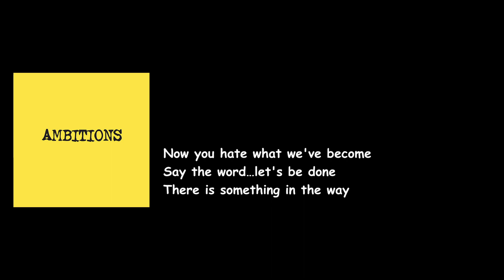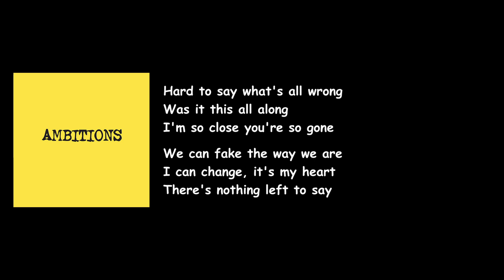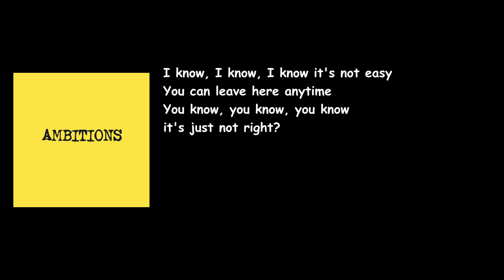One Ok Rock - Start Again English Version (Ambition International Album) Lyrics Video